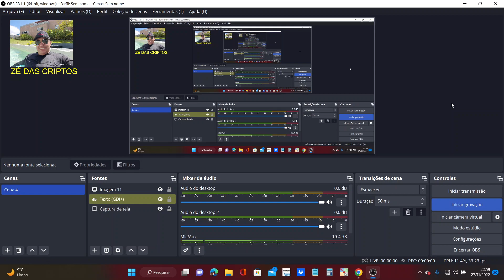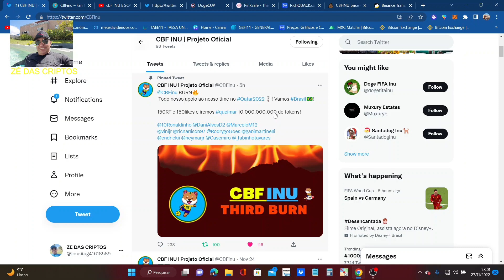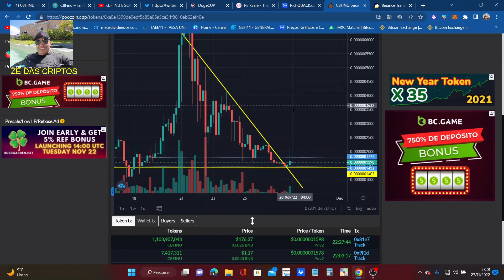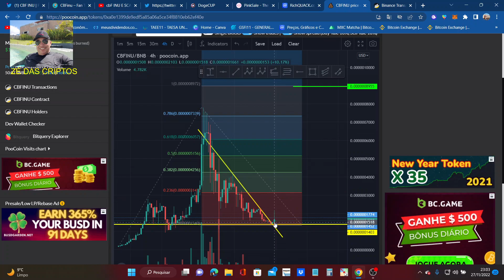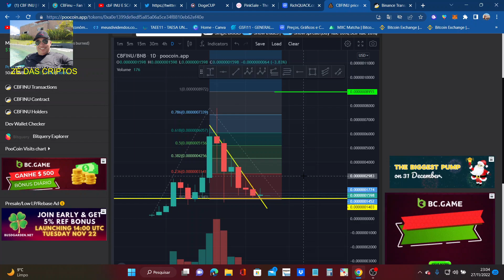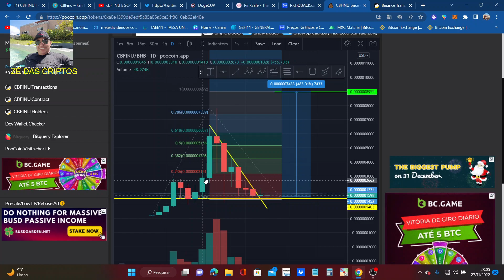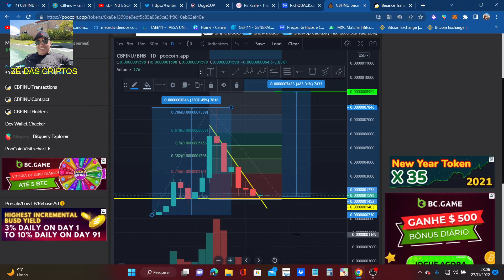CBF INU 10 BILHOES PARA QUEIMA ATH E LOGO ALI 😱🤑🚀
Prêmio a ser distribuído entre todos os ganhadores: 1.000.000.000 $CBFINU